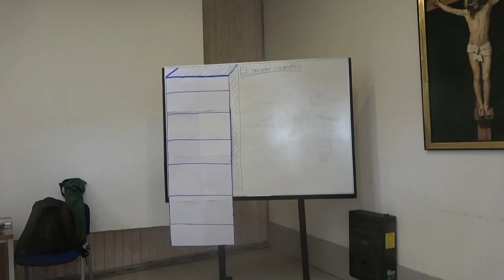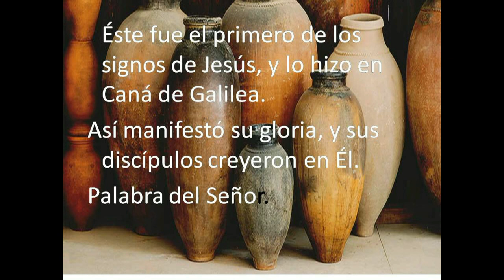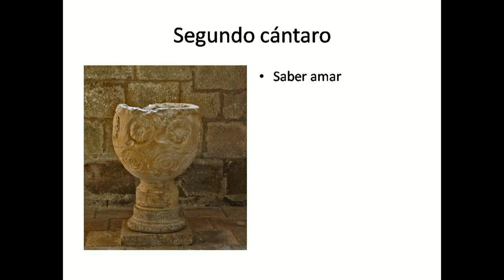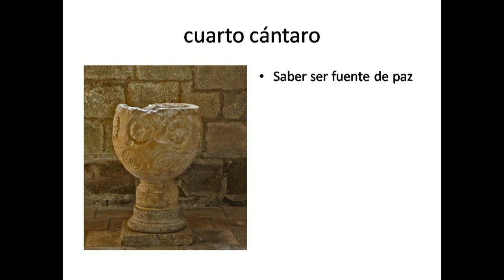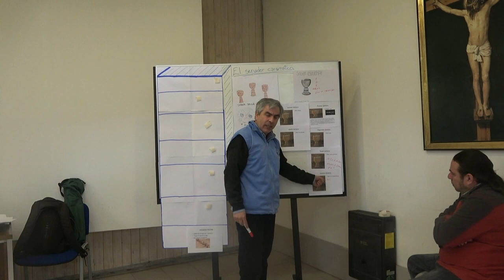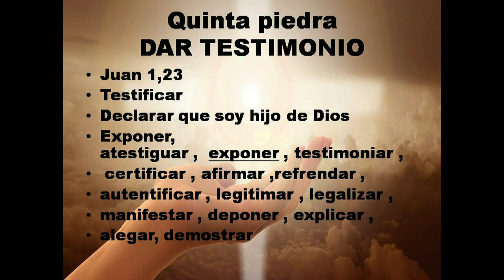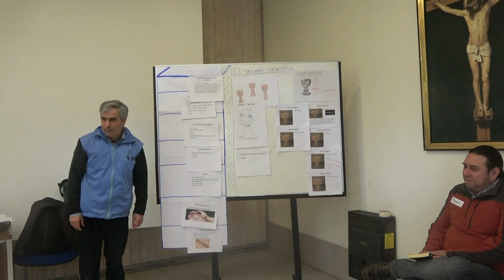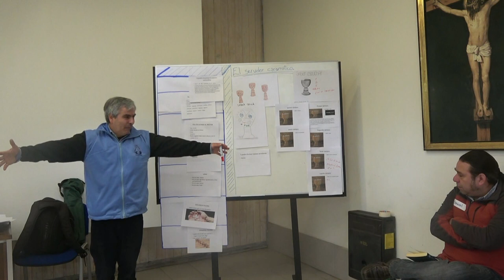EL SERVIDOR CARISMATICO SIETE PIEDRAS UN EDIFICOS SEIS CANTAROS